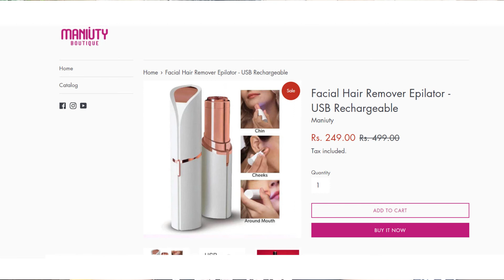How to Remove Facial Hair - चहरे के अनचाहे बालों को हटाऐं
Hi Guys..In this video I will share how you can remove your facial hair Naturally without any pain at home .

My Shooting Accessories:-
Samsung Galaxy M12 Phone
boAt Headphones with Mic
Tygot Tripod Stand
HP Pavilion 14 inch Laptop / i5